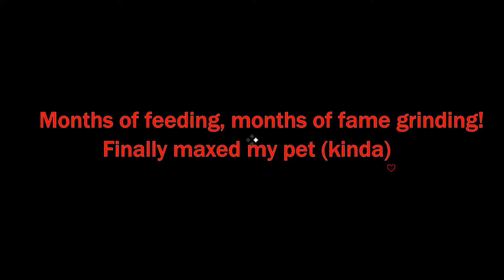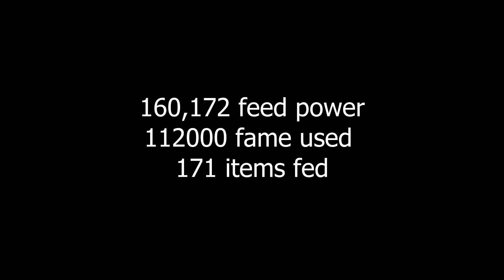Maxing my divine pet (feeding montage)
Music used in this video Everyone You Know - She Don't Dance (Official Video)

Took me a while but I finally maxed it sorta.

Any questions, Coran#9392 on discord.

araman and liam running around in the sun eatin spunk